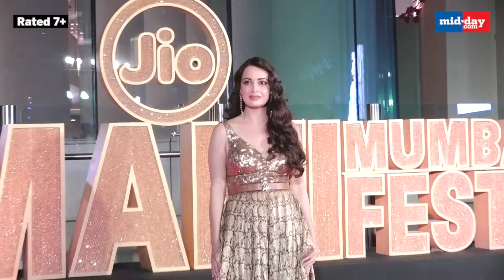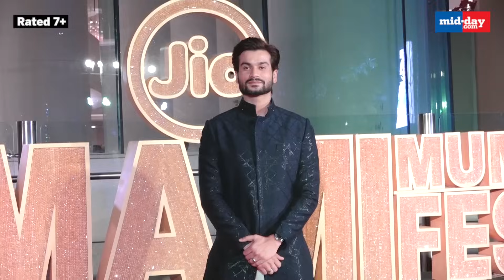Jio Mami Festival 2023: Priyanka Chopra arrives looking angelic, Kareena Kapoor stuns in all-black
Jio Mami Festival 2023: Jio MAMI Mumbai Film Festival opened with a red carpet ceremony at the Nita Mukesh Ambani Cultural Centre (NMACC) in Mumbai on October 27. Priyanka Chopra Jonas, Chairperson, Jio MAMI Mumbai Film Festival & Isha Ambani declared the festival open with the master ceremony. A meticulously curated line-up of the best in global and South Asian cinema will present over 250 films spread over 10 days from October 27 to November 5. The curation boasts over 40 World Premieres, 45 Asia Premieres, and 70+ South Asia Premieres, with a record-breaking number of 1000+ submissions for the South Asia programme.